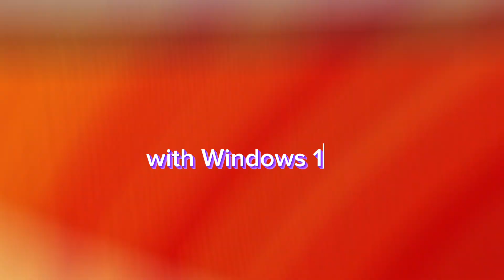LG 15Z90R-N.APC3U1 15'' Gram Laptop with Windows 11 Pro 13th G™ i5 256 GB 8 GB LPDDR5 RAM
LG 15Z90R-N.APC3U1 15'' Gram Laptop with Windows 11 Pro, 13th Gen Intel® Core™ i5 Processors, with 256 GB Hard Drive & 8 GB LPDDR5 RAM
Price:US$813.74